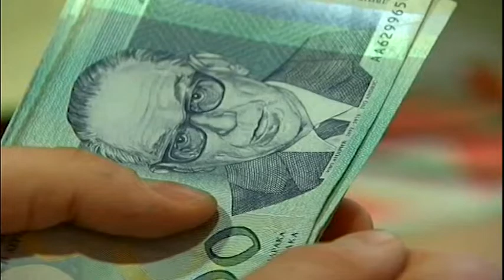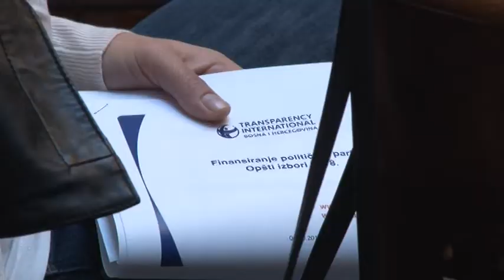Rasipništvo tokom predizborne kampanje, kriju podatke o angažovanju pjevača